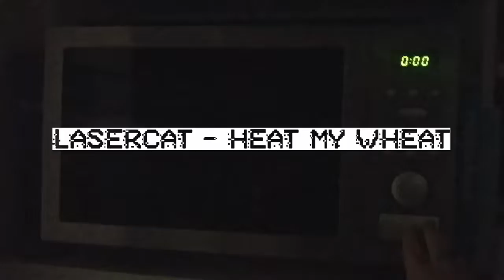Lasercat - Heat My Wheat [microwave]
This is a song I made for a project put out by Simon the Magpie. He called for his followers to create songs within a new genre, called Microwave. Here is a link to that video

I had a lot of fun with this project. All the sounds I recorded myself, except for the bass line, which was created using BassLine in Caustic 3.

If you like the song and want to download it, you can do so